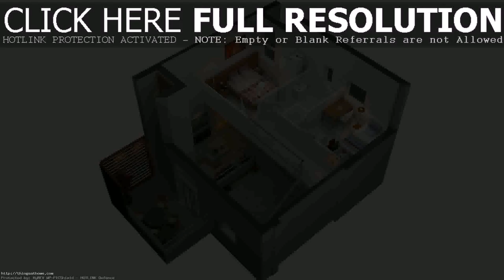Design Home Floor Plans For Free - Gif Maker DaddyGif.com (see description)